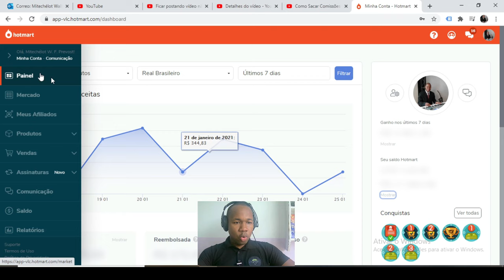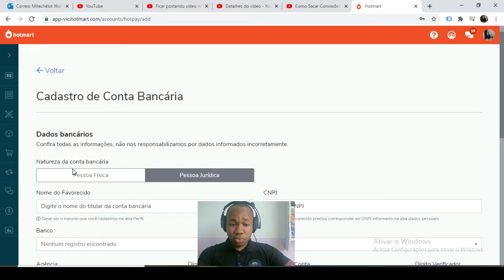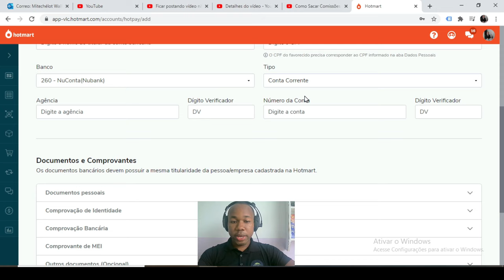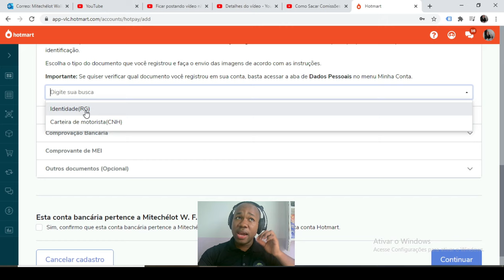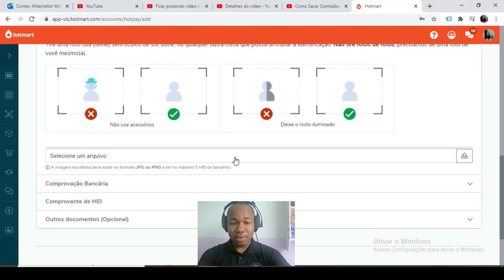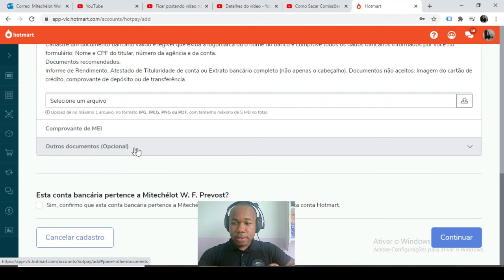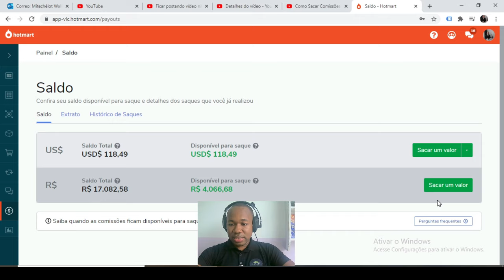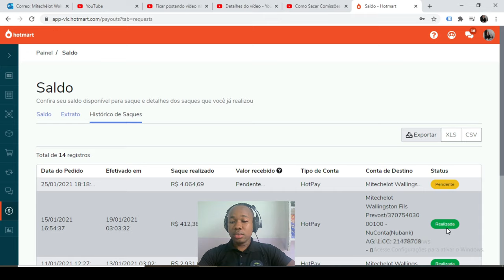Kòman pou w retire Komisyon nan platfòm HOTMART?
➡Hotmart se yon platfòm ki vann enfopwodui e li posib pouw fè anpil lajan ak komisyon ke w ka fè nan pwodui ke wap fè pwomosyon pou yo a.

➡Nan videyo sa, ou pral aprann kòman pou w retire premye komisyon w nan platfòm sa.

Si w vle enskri nan fòmasyon nou an,
Klike la Kounya: